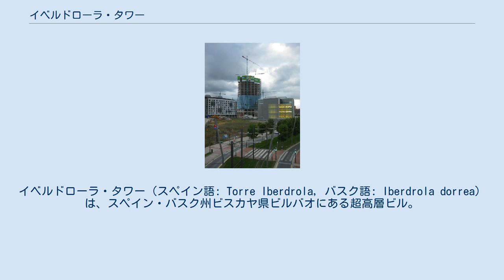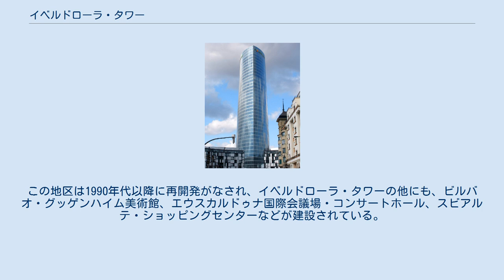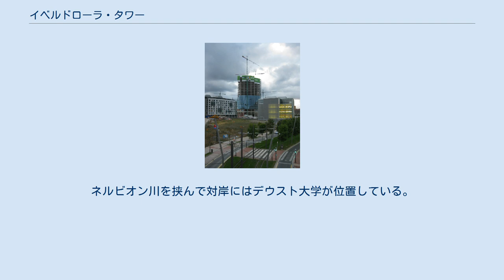イベルドローラ・タワー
イベルドローラ・タワー（スペイン語: Torre Iberdrola, バスク語: Iberdrola dorrea）は、スペイン・バスク州ビスカヤ県ビルバオにある超高層ビル。
 2009年3月19日に着工し、2012年2月21日に竣工した。
全高165m（41階建て）であり、ビルバオとバスク州でもっとも高い建築物である。
エネルギー企業のイベルドローラ社の本社として建設された。
 1階から8階まではABBAグループによるホテルとして使用される予定だったが、結局ホテルとしての使用は断念され、200人収容のホールとなった。
それ以外のフロアは業務用フロアとして使用されている。
タワーに隣接して、カルレス・フェラテールが設計した2棟の住宅がある。
タワーの入口はエウスカディ広場に面している。
 建設中の2009年9月 1992年、ビルバオ都市圏の都市再生のための公共企業としてビルバオ・リア2000が設立された。
ビルバオ・リア2000は1970年代に工業危機を受けた地域の再生成を目的とし、かつての工業地区を住宅用地、オフィスビル、緑地、その他の用途の建築物に変換した。
これらの工業地区のひとつには、サルベ橋とエウスカルドゥナ造船所（破産済）の間にアバンドイバラ地区があった。
1990年代初頭、ビスカヤ県の地域当局はシーザー・ペリのチームを選出し、348,000平方メートルの区域の都市計画のマスタープランを任せた。
最初の提案のひとつには200mのツインタワーの建設があったが、アギナガ建築連合も加わった後の最終的な計画では、150mの単一のタワーと10階建ての住居ブロックが提案された。
造船所跡地にはエウスカルドゥナ国際会議場・コンサートホールなども建設された。
 1998年、ビスカヤ県政府はビルバオ市に所有する建物すべてを売却し、計画中の150mのタワーに移転することを発表した。
タワーが建設される予定の土地はレンフェ（スペイン国鉄）によって所有されていたが、7900万ユーロでビスカヤ県政府に売却された。
タワーは50,000平方メートルのオフィス面積が予定されていたが、さらに10,000平方メートルはないとビスカヤ県政府の活動には十分でないと判断され、ビスカヤ県政府は全高を150mから160mに増やすよう要求した。
2003年の地方選挙ではビスカヤ県知事にホセ・ルイス・ビルバオが当選し、高額の費用がかかるタワーへの庁舎移転計画を廃止することを決断した。
 タワーへの移転を求めるテナントについて様々な憶測がなされたが、2004年7月、ビルバオ市はエネルギー関連企業のイベルドローラと合意に達した。
イベルドローラはタワー上部の10,000平方メートルを占有して新本社として活用し、残りのフロアは他の企業のオフィススペースとなる。
タワーは全高165mで地上40階建て（地下5階）が予定され、建設費は2億1,000万ユーロと試算された。
低層階部分にはABBAグループのホテルが入居することが予定されたが、後に撤回されてホールに変更された。
 ネルビオン川に隣接しており、かつては工業地区だったアバンドイバラ地区に建設された。
この地区は1990年代以降に再開発がなされ、イベルドローラ・タワーの他にも、ビルバオ・グッゲンハイム美術館、エウスカルドゥナ国際会議場・コンサートホール、スビアルテ・ショッピングセンターなどが建設されている。
ネルビオン川を挟んで対岸にはデウスト大学が位置している。
ビルバオ・トラムのアバンドイバラ停留所が最寄り駅である。